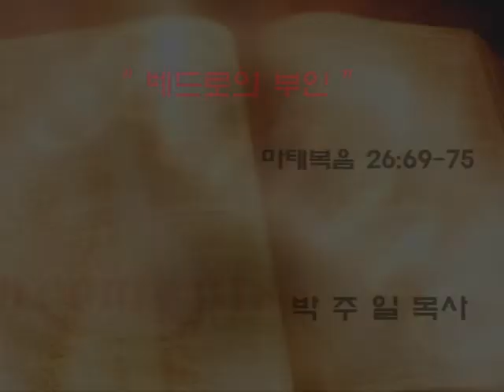"베드로의 부인" - 마태복음 26:69-75